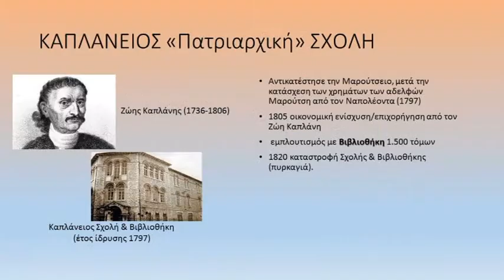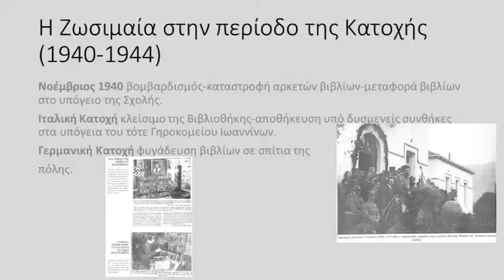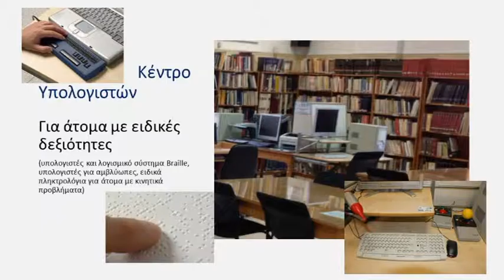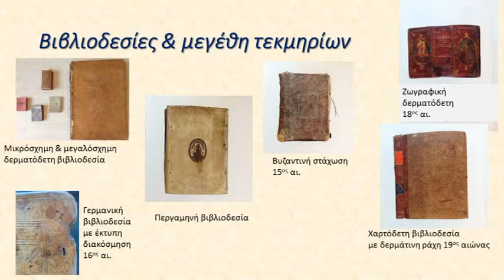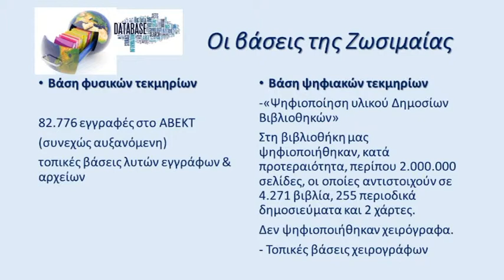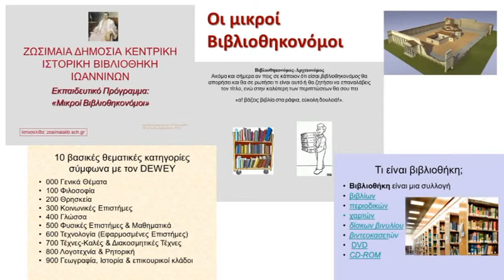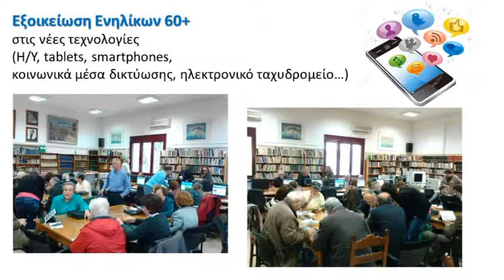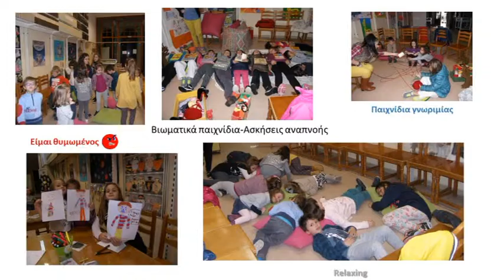Ζωσιμαία Δημόσια Κεντρική Ιστορική Βιβλιοθήκη Ιωαννίνων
Παρουσίαση της Δημόσιας Κεντρικής Ιστορικής Βιβλιοθήκης Ιωαννίνων.